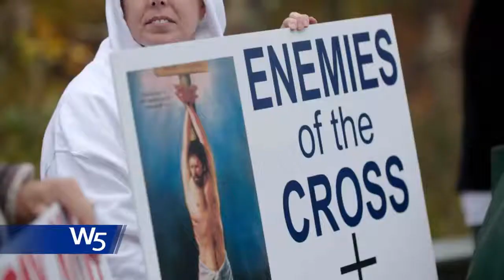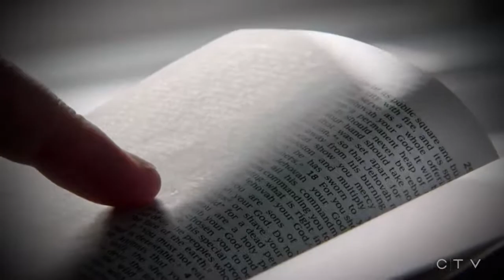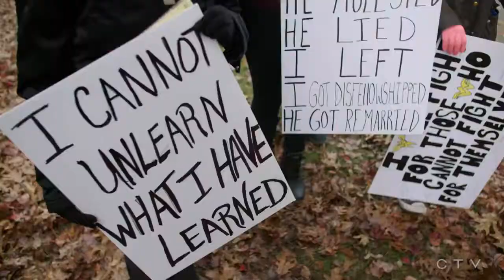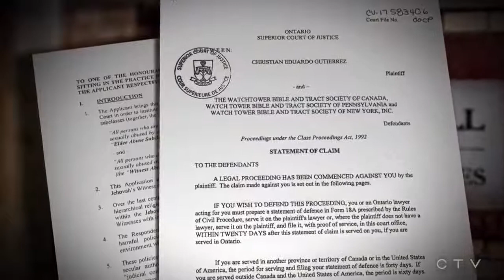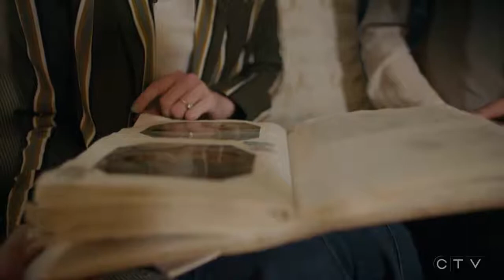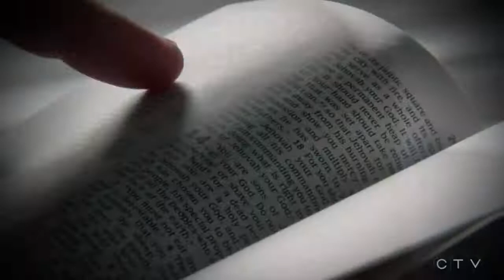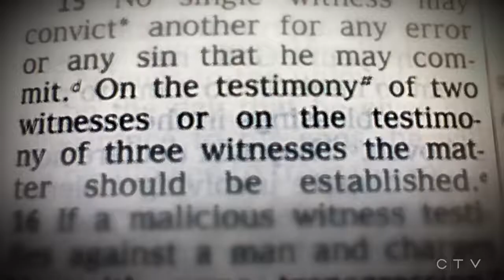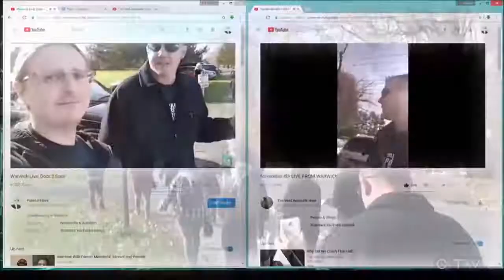EXPOSED! More Jehovahs Witnesses Child Sex Abuse Coverups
W5 - The Canadian version of 60 Minutes has done an excellent documentary, exposing the Watchtower Bible & Tract Society' child sex abuse coverups. Special thanks to all our friends who came on the documentary and had the courage to expose Watchtower.